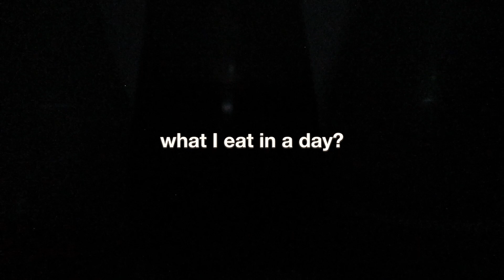一天吃什麼? 星期五就是要放縱一下🥳what I eat in a day aka eat-what-I-want diet | winkyforgetmenot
vlog | winkyforgetmenot
My normal diet is boring, so I decided to eat what I want for a day😆

希望大家會喜歡這個影片〜 記得留言、讚好、分享、訂閱和開啟訂閱通知功能喔〜
那麼下次有新影片就能立即知道❤︎